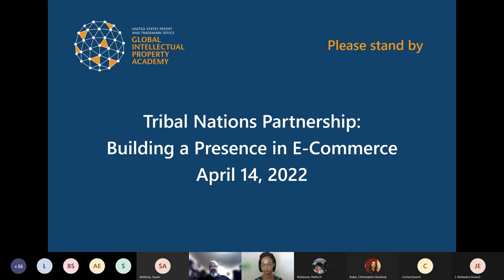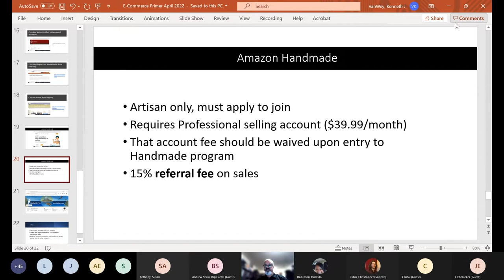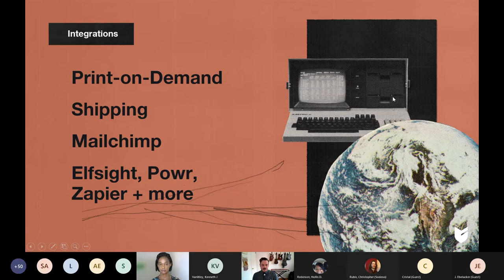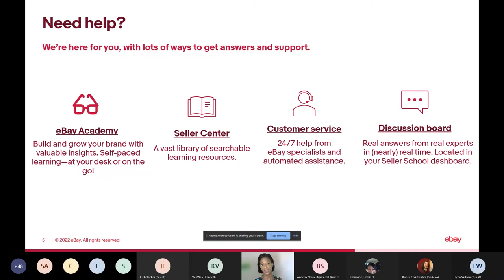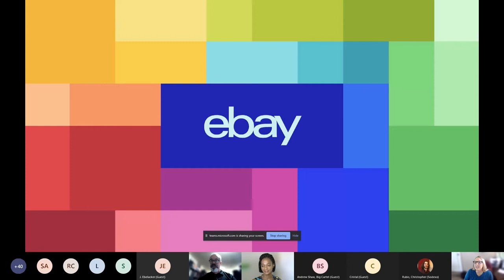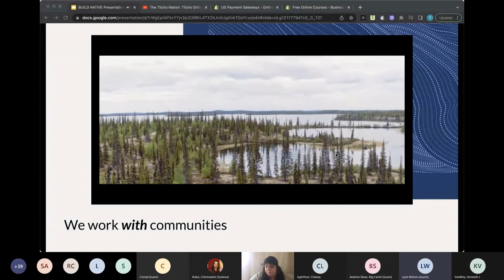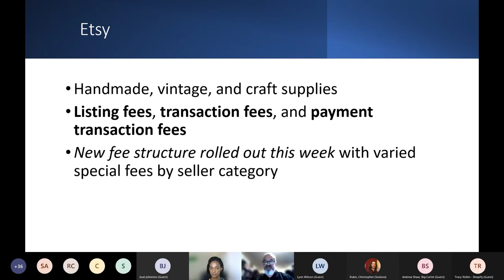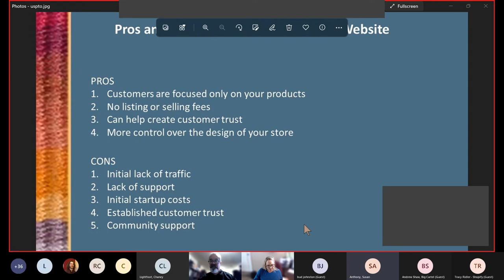An e-commerce primer for Native American visual artists and craftspeople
This program is the second in a series of monthly webinars held the second Thursday of each month through December 2022. It features speakers from the private and public sectors, who have extensive experience in the business of selling Native American arts and crafts.

During this program, speakers will explore the various options that Native American visual artists and craftspeople can consider for sales of their arts and crafts.